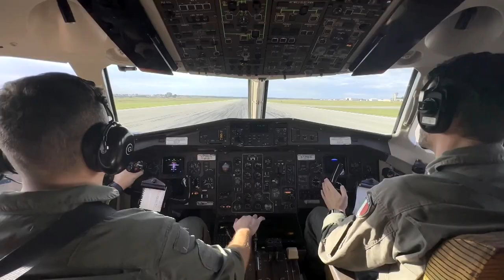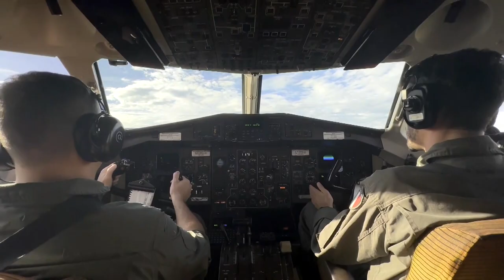Uniti nelle operazioni di salvataggio in mare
Intervista al responsabile del soccorso in mare della Guardia Costiera durante l'esercitazione Squalo 2022 il mio servizio per Rainews24